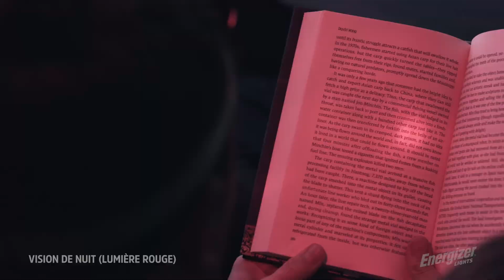Lampe Frontale Energizer® Vision HD+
La lampe frontale Energizer® Vision HD+ est une autre solution de lampe frontale innovante faisant partie de la gamme de lampes frontales Energizer.

Grâce à la technologie DEL, les utilisateurs profitent d’une solution lumineuse, légère et mains libres en plus d’une grande autonomie. L’optique brevetée offre une vision directe et périphérique exceptionnelle, ce qui fait de la Energizer® Vision HD+ une lampe parfaite pour les activités à domicile, au travail et à l’extérieur. Grâce à la fonctionnalité de gradation avancée appliquée à tous les réglages de lumière, les utilisateurs peuvent contrôler l’intensité de la lumière de 100 % à 10 %.

Les clients peuvent également tirer parti de la technologie Next Push Off pour éviter les cycles de commutation inutiles. Cette lampe frontale résistante à l’eau est dotée d’un bandeau réglable et d’une tête pivotante qui dirige la lumière exactement où il le faut, soit un produit qui permet à Energizer de continuer à fournir des solutions d’éclairage innovantes.